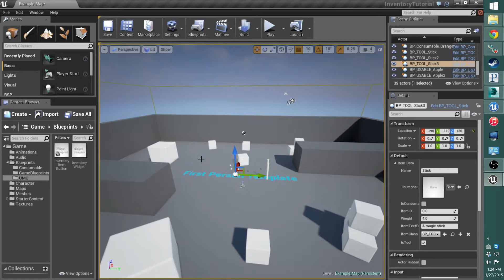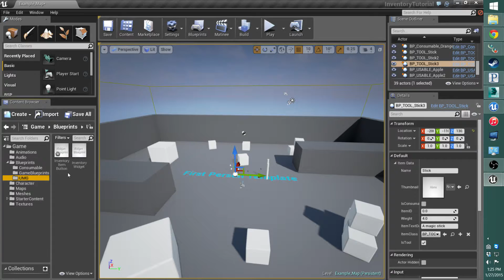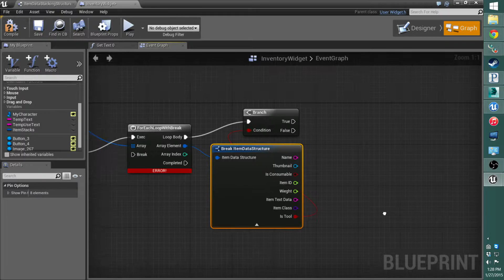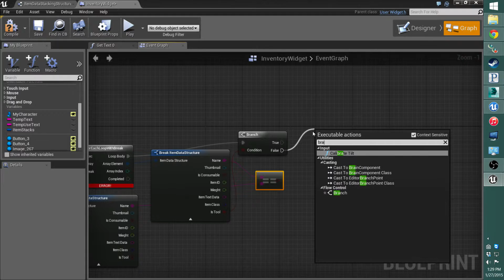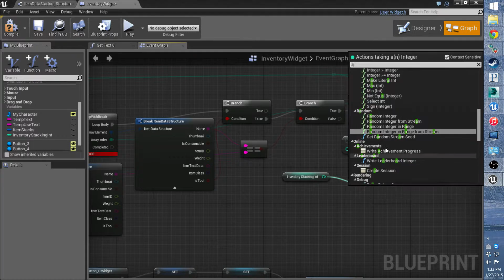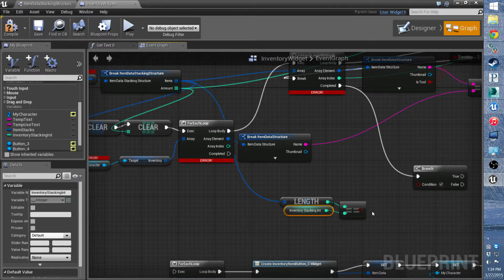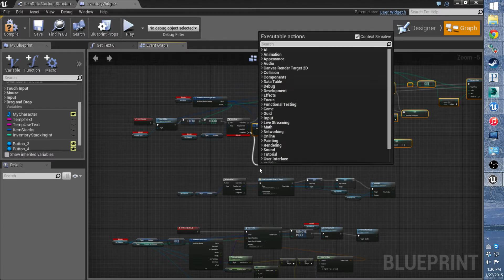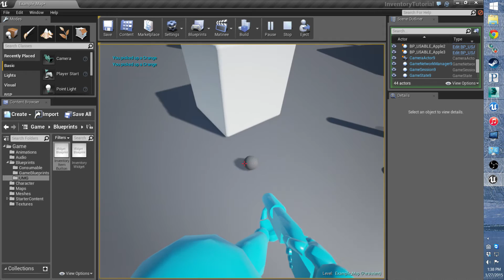Unreal Engine 4//Inventory Finale Pt 1: Setting Up Item Stacking